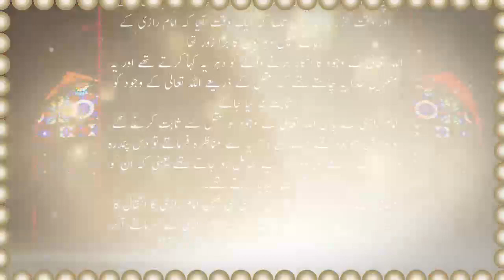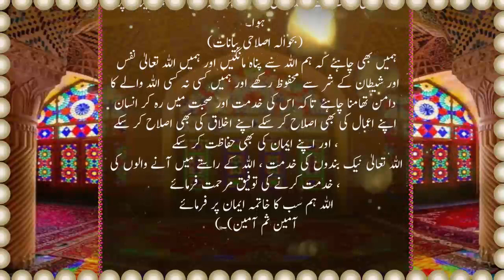شیطان کا مقابلہ انسان سے | Tarbiyat | Nafs | Research | Imam | Journey | Elder | Buzurg | Khidmat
Hazrat Imam Razi bohat baray mufassir, hadith ulama, tahqiq karne wala aur ma'arif-e-aqliya o naqliya ke mahir the. Jab yeh zahiri ilm hasil kar ke faraagh hue, to apne nafs ki islah aur tarbiyat ke liye kisi Allah wale ki talash mein nikle aur durr draz ka safar kiya. Lekin unko kisi buzurg se munasbat maloom nahin hui, akhir kar talash karte karte aik buzurg ke paas pohanche to unse kuch munasbat mehsoos hui. Aur unse jakar darkhwast ki ke aap mujhe bay'at farma lein, mein aap ki khidmat mein reh kar apne batan ki tarbiyat karna chahta hoon. Pehle to un buzurg ne inkaar kiya, lekin jab unka israar barha to un buzurg ne unko aik waqt bata dia ke fulan waqt khankah mein aajana, mein tumhe bay'at kar loonga.

Hazrat Imam Razi was a renowned commentator, hadith scholar, researcher, and expert in both rational and transmitted sciences. After attaining proficiency in external sciences, he embarked on a journey to seek a spiritual guide for self-improvement and spiritual development. Despite traveling far and wide in search of a suitable spiritual mentor, he couldn't find anyone appropriate. Eventually, after persistent efforts, he reached a great spiritual master and felt a connection with him. He approached the master and requested initiation, expressing his desire to serve and cultivate his inner self. Initially, the master declined his request, but due to Imam Razi's persistence, the master eventually informed him of a specific time to come to the spiritual center for initiation.

حضرت امام رازی بہت بڑے مفسر، محدث ، محقق ، اور علوم عقلیہ اور نقلیہ کے ماہر تھے ، جب یہ ظاہری علوم حاصل کر کے فارغ ہوئے تو اپنے نفس کی اصلاح اور تربیت کے لئے کسی اللہ والے کی تلاش میں نکلے اور دور دراز کا سفر کیا لیکن ان کو کسی بزرگ سے مناسبت معلوم نہیں ہوئی ، آخر کار تلاش کرتے کرتے ایک بزرگ کے پاس پہنچے تو ان سے کچھ مناسبت محسوس ہوئی ،

Hazrat Imam Razi
Mufassir
Hadith Ulama
Tahqiq
Ma'arif-e-Aqliya
Ma'arif-e-Naqliya
Nafs
Islah
Tarbiyat
Allah Wale
Durr Draz Safar
Buzurg
Munasbat
Darkhwast

Bay'at
Khidmat
Batan
Inkaar
Israar
Khankah